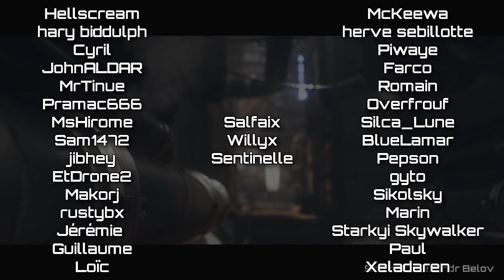Star Citizen - LA PUB /w NyReen